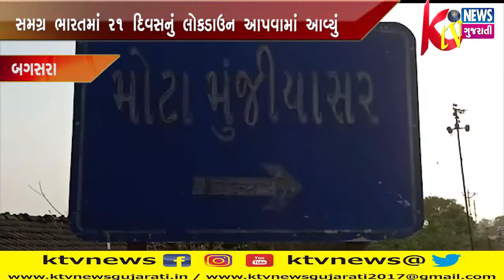BAGASARA: બગસરા ખાતે સમગ્ર વિશ્વમાં કોરોના વાયરસે હાહાકાર મચાવી દીધા પછી સમગ્ર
BAGASARA: બગસરા ખાતે સમગ્ર વિશ્વમાં કોરોના વાયરસે હાહાકાર મચાવી દીધા પછી સમગ્ર ભારતમાં 21 દિવસનું લોકડાઉન આપવામાં આવ્યું ત્યારે હાલ લોકો મુશ્કેલીનો સામનો કરી રહ્યા છે, અને તેની સીધી અસર ખેડૂતો પર પણ પડી રહે છે.